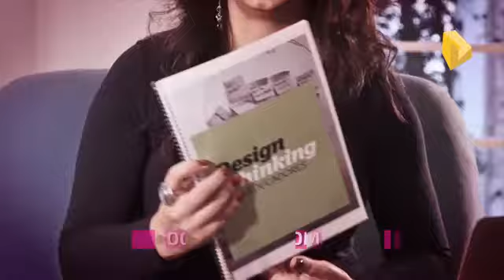vídeo 0 Começando o processo de Design Thinking na educação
Este vídeo faz parte da série de vídeos gravados pela educadora Priscila Gonsales para o projeto da @FMSSGrupoRBS que levou formação em Design Thinking para escolas de Santa Catarina e do Rio Grande do Sul em 2015.
O material Design Thinking para Educadores é um recurso educacional aberto (REA), pode ser baixado